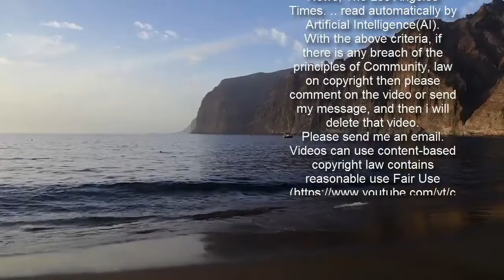Teresa Giudice says ex Joe and daughters approve of her new boyfriend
She was reported to have moved on to a new romance with boyfriend Luis Ruelas in November.And now Teresa Giudice has shared her family's reaction to her new beau in an interview with E! News published Friday.The 48-year-old Real Housewives Of New Jersey star revealed that she got a stamp of approval from her four daughters — and even from ex-husband Joe Giudice.   'They like him, they think he's great also, which I'm glad,' Teresa said of her daughters Gia, 20; Gabriella, 17; Milania, 16; and Audriana, 12.Her former husband also seemed to think the match between his ex-wife and the 46-year-old entrepreneur was a good one. 'Joe's happy for me, I'm happy for Joe. Right now he's living in the Bahamas so everything's good. We're all a happy family, which I'm glad,' she continued.  Luckily, Teresa and Joe seem to have gotten over the potential awkwardness of discussing their new romances with each other. 'We didn't share until we needed to, you know?' she said. 'So the girls went to Italy and met his girlfriend, Gia and Milania went and met his girlfriend. And then when I met Luis, I didn't tell them right away but when it was the right time I told them and it was all good and he was happy for me and I'm happy for him.'   But the reality star also thought her late parents were smiling down on her and hew new love.'I know my mom and dad sent my boyfriend to me. They did, you now, because my dad left me and he's like, "you can't stay alone," so I know he sent him to me,' she said.'Him and my mom, they really did. I swear, I asked them to send me an amazing person and then I met him a few weeks later on the same street.'   Teresa also explained the chance way in which the two sparked their romance.'I was walking by at the Jersey Shore and he was packing up his car to go back home,' she explained.The lovestruck TV star gushed about how well the relationship was going so far.'Everything's really good,' she said. 'I'm so happy. He's amazing, he's beautiful inside and out. He's really special.'Teresa was also asked if she would be walking down the aisle again after divorcing Joe.'I don't know. I have no idea. I have no idea what's going to happen,' she replied. 'I hate answering questions for the future because I remember doing that when the show first started and then look what happened. So I just like to talk about the future. I'm all about whatever is meant to be is meant to be.'   Teresa's boyfriend Luis co-founded the company Digital Media Solutions, which helps advertisers track the performance of their online ads.The father of two lives nearby Teresa in New Jersey, so distance has never been an issue for them.She was previously married to Joe from 1999 until their divorce was finalized in 2020.In 2014, the couple pleaded guilty to multiple counts of bank, mail, wire and bankruptcy fraud.She was sentenced to 15 months in prison, while Joe received a 41-month sentence due to extra charges for not paying taxes for multiple years.After his discharge, Joe